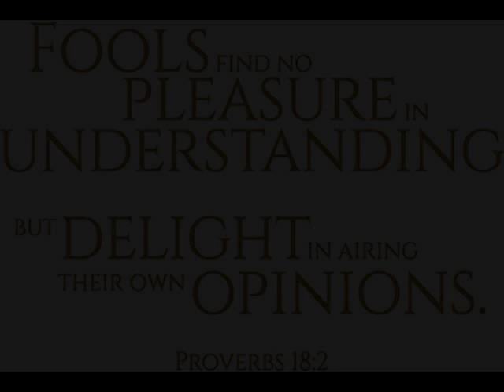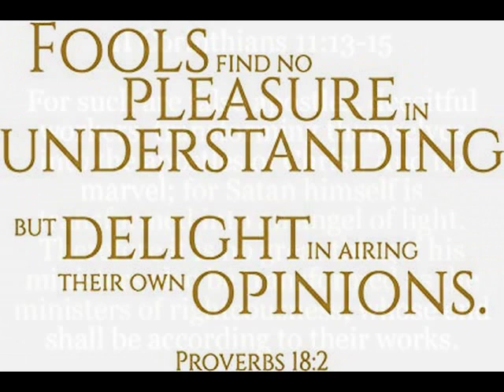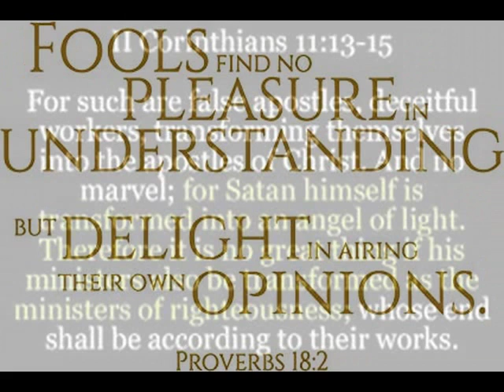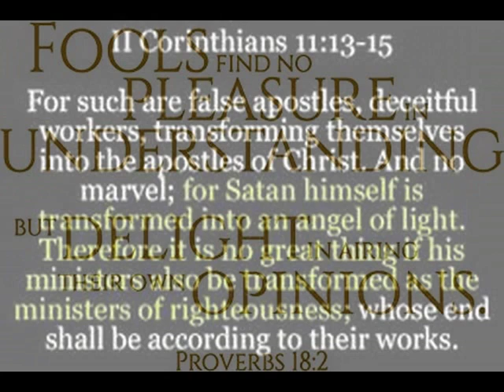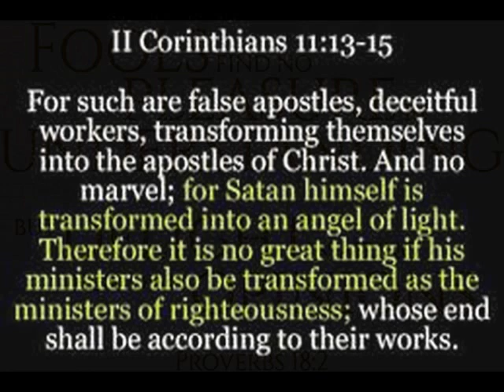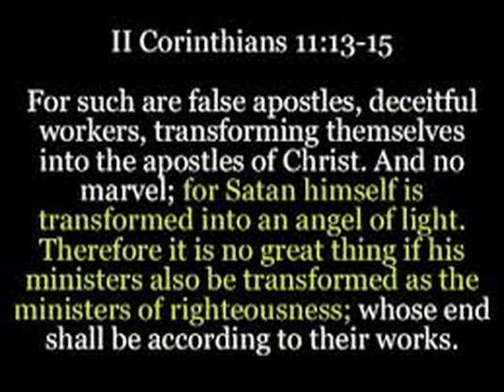"Faith - Romans 4:16-22" Steve Clock